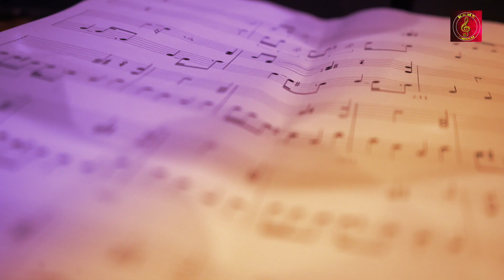Raj Bharath Live Violin Recording